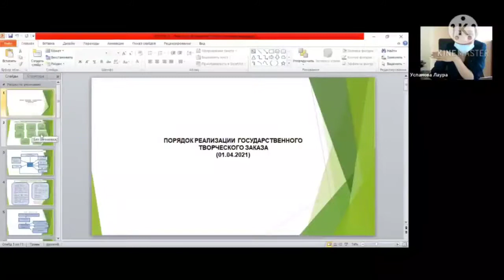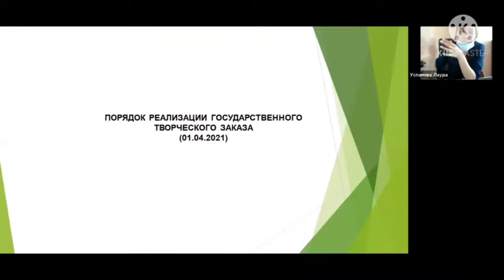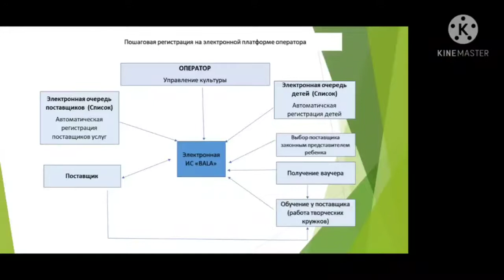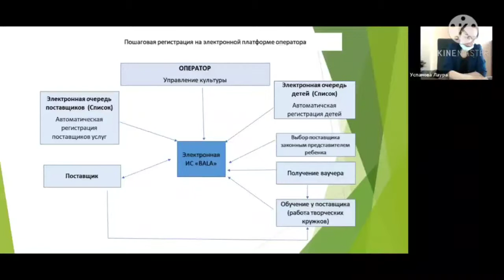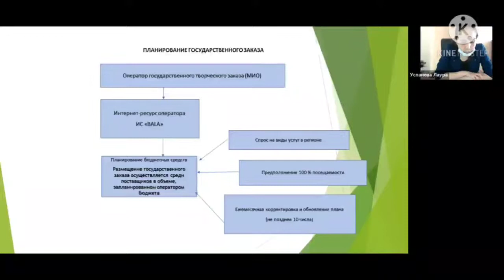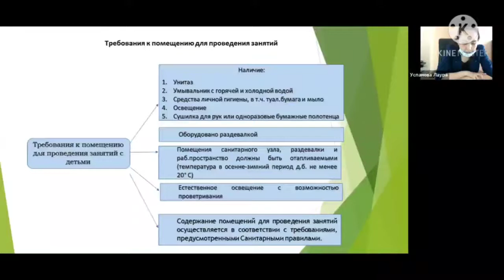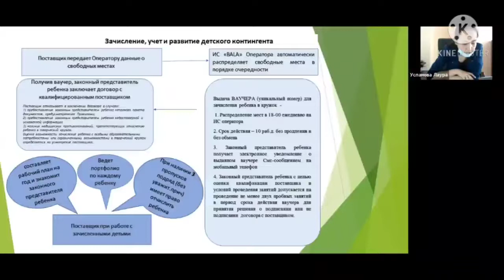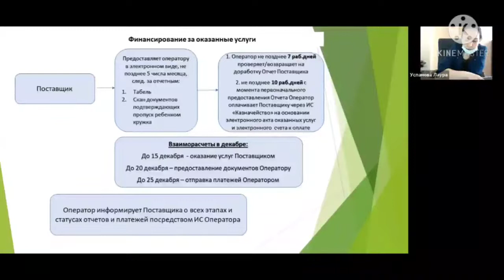Онлайн-конференция на тему "Порядок реализаций государственного творческого заказа"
Сегодня в областной библиотеке имени Толстого состоялась онлайн-конференция на тему "Порядок реализаций государственного творческого заказа" с участием
заместителя руководителя Управления культуры акимата Костанайской области Успановой Лауры Амангельдиновны